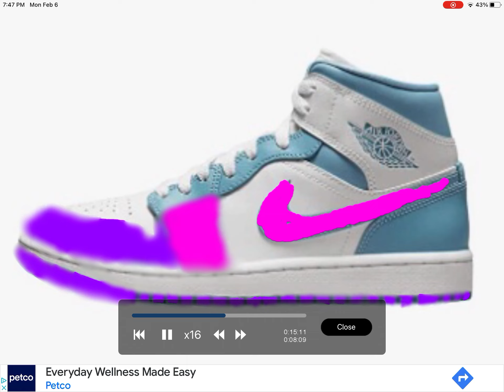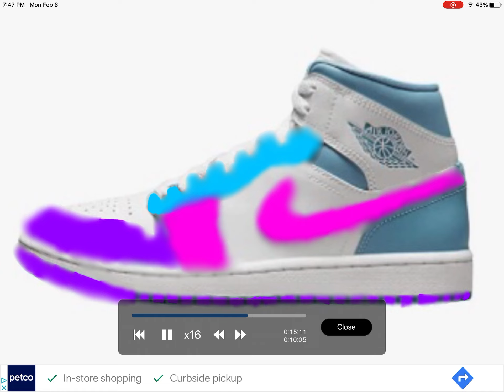February 6, 2023